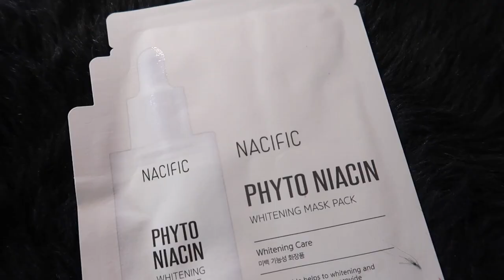14 DAY WHITENING SKINCARE REVIEW FT. NACIFIC PHYTO NIACIN WHITENING SET | Lolly Isabel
0:00 - Preview
0:15 - Intro
0:59 - What is NACIFIC
01:18 - PHYTO NIACIN WHITENING SET
01:52 - Toner
03:00 - Essence
03:50 - Sleeping Mask
04:25 - Face Mask
04:42 - 14 Day Challenge
05:31 - Before & After
06:26 - Where to Buy
06:40 - Outro

💋 Lolly